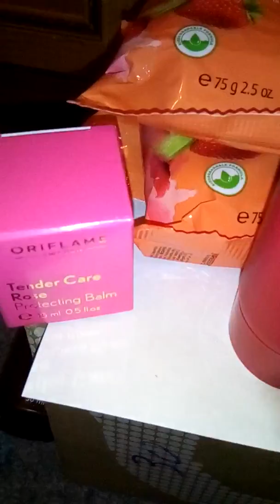Что можно взять в подарок из каталога Орифлэйм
Заказ из каталога 17. Только подарки в заказах коллег